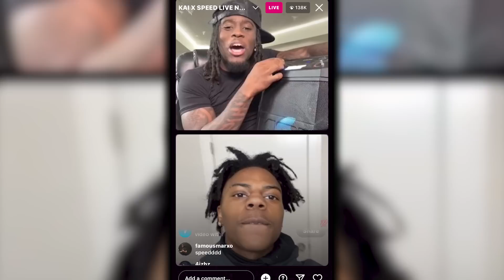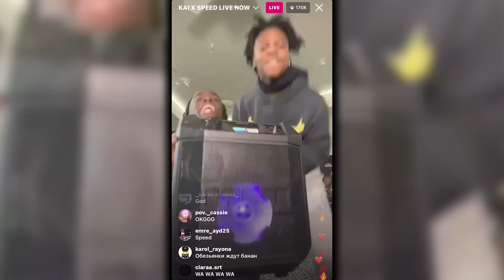iShowSpeed And Kai Cenat Tease Their New Song